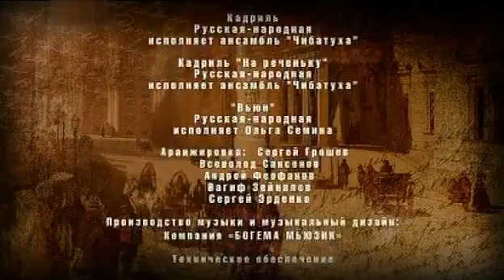Poor Nastya 103 episode (eng subs)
You can watch TV series Poor Nastya in my closed group